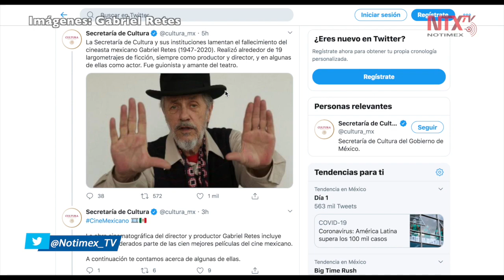Fallece el cineasta, guionista y actor Gabriel Retes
Al dar a conocer la muerte del director de cine, guionista y actor Gabriel Retes nacido en 1947 y autor de una veintena de largometrajes, la Secretaría de Cultura de México lamentó la pérdida y envió sus condolencias a las que se sumaron instituciones y miembros de la comunidad artística del país.